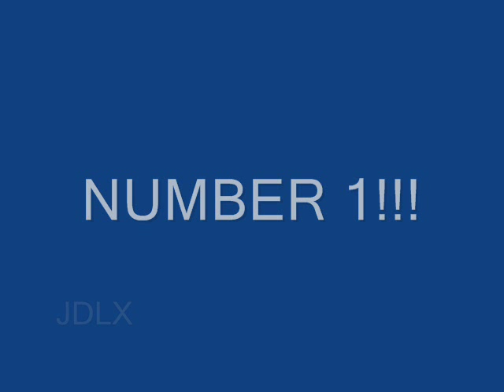The top 10 ultimate TV show couples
10-Lily and Oliver-Hannah Montana-Olily
9-Miley and Jake-Hannah Montana-Jiley
8-Penny and Leonard-The big bang theory-Pleop
7-Mike and Molly-Mike and Molly-Mikolly
6-Jake and Marley-Glee-Jarley
5-Finn and Rachel-Glee-Finchel
4-Monica and Chandler-Friends-Mondler
3-Ross and Rachel-Friends-Rochel
2-Jane and Grayson-Drop dead diva-Janson
1-Stacey and Fred-Drop dead diva-Stred